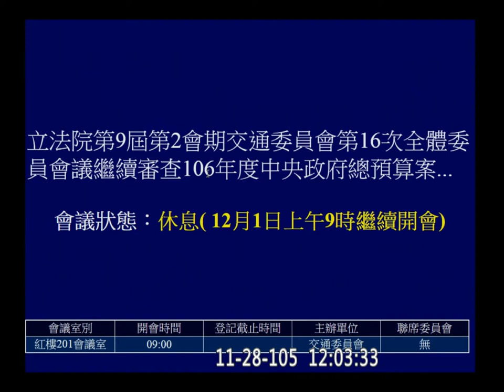20161128 預算 交通部 公路總局 PM UBER 鄭運鵬 李昆澤 葉宜津 趙正宇 蕭美琴 陳素月 交通 【立法院演哪齣？】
台鐵 公共工程 品管班